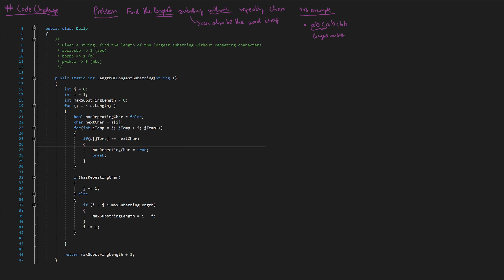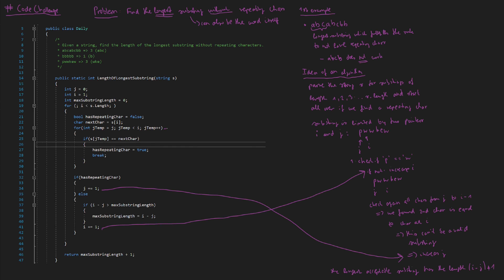Coding Challenge AFTERMATH #2 - HOW does the SOLUTION work? | 4K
Coding Challenge EXPLAINED #2 - HOW does the solution work? | 4K